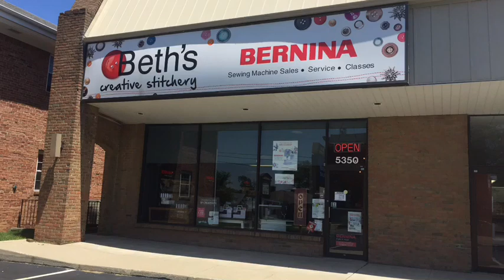Covid19 update 2 from Beth’s Creative Stitchery.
Current Ohio closure mandate and our compliance. We will remain open during this difficult time. Making a service appointment. What to bring to your machine service.